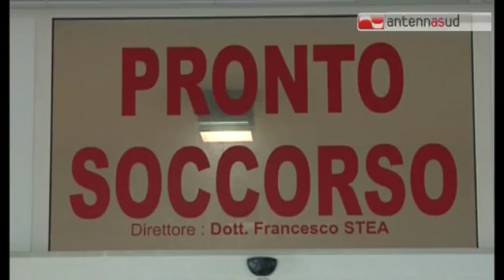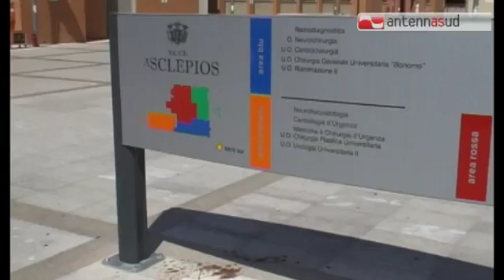TGSRVlug20 sanita delibera assunzioni